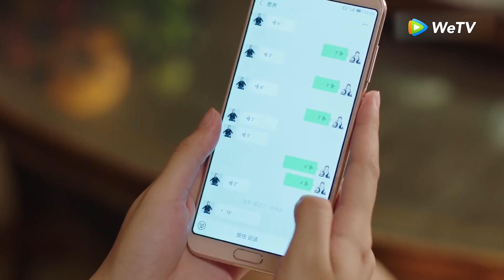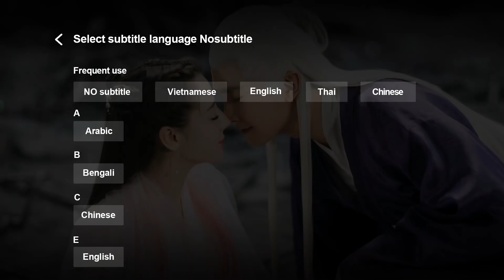Trailer | Định Mệnh Anh Yêu Em - Tập 12 (Vietsub) | Ngôn Tình Hiện Đại | Hình Chiêu Lâm, Lương Khiết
►"Định Mệnh Anh Yêu Em " được chiếu trọn bộ trên ứng dụng WeTV bắt đầu vào 05/06/2020, 19h00 thứ sáu, thứ 7 tuần đầu tiên và từ tuần thứ hai 19h00 mỗi thứ 3, thứ 4, thứ 5 hàng tuần.
►Tại WeTV Youtube Channel chúng ta có gì: 3 Tập đầu và các phân cảnh Highlight cũng như Trailer các tập tiếp theo luôn được update trên WeTV Youtube Channel. Mọi người cùng đón xem nhé!!

Phim: Định Mệnh Anh Yêu Em - You're My Destiny
Diễn viên: Hình Chiêu Lâm, Lương Khiết, Phó Tinh, Lý Cửu Lâm

Được Remake lại từ tác phẩm Định Mệnh Anh Yêu Em năm 2008. Phim có nội dung nói về nữ biên tập mỹ thuật vụng về, tốt bụng Trần Gia Hân (Lương Khiết) tình cờ gặp gỡ người thừa kế Vương Tích Dực (Hình Chiêu Lâm) trên chuyến tàu đến Hungary. Vì một hiểu lầm, cả hai đã xảy ra tình một đêm. Sau đó, Trần Gia Hân có thai. Định mệnh đã cột chặt hai người họ với nhau từ khi ấy. Sau khi có thai, Trần Gia Hân quyết định từ bỏ sự nghiệp biên tập chỉ vừa mới bắt đầu,  một lòng mong muốn vun vén xây dựng tổ ấm nhỏ cùng Vương Tích Dực, nhưng mọi chuyện lại chẳng hề đơn giản đến thế. Nhất là khi người yêu cũ của Vương Tích Dực đã quay về…

Đứng trước Anna, nghệ sĩ múa ballet quốc tế, một cô gái xinh đẹp lại thông minh, Trần Gia Hân tự ti và mặc cảm tội lỗi, cho rằng mình chính là người thứ ba xen vào chuyện tình của cặp đôi đẹp như mơ này. Đau khổ hơn, Trần Gia Hân đã yêu Vương Tích Dực mà anh lại vẫn ngày ngày ở bên bạn gái cũ, thiếu quan tâm đến cô và đứa con trong bụng. Tai nạn ập đến khiến Trần Gia Hân xảy thai, quá đau lòng, cô quyết định rời đi…

Khi mọi hiểu lầm được làm sáng tỏ, Vương Tích Dực quyết định theo đuổi Trần Gia Hân, thì bên cạnh cô lúc này là một cha xứ điển trai, người luôn lắng nghe mọi vui buồn của cô bấy lâu